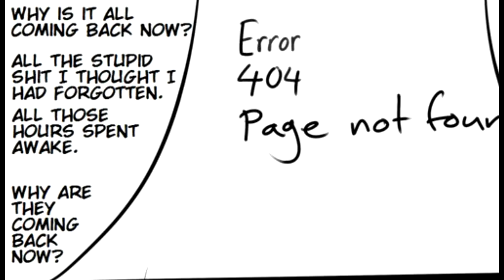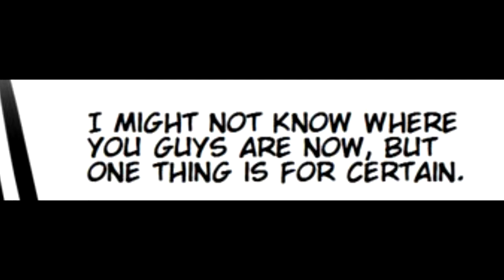Memories [Comic Fandub]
Stop ACTA, SOPA and PIPA. This is what we have to say about it.

Cast (In Order of Appearance):

Little Girl - NikoruChan18
Little Boy - Harusoul1
Old man - SolidSnarf86
Inner Voice - codemaster25